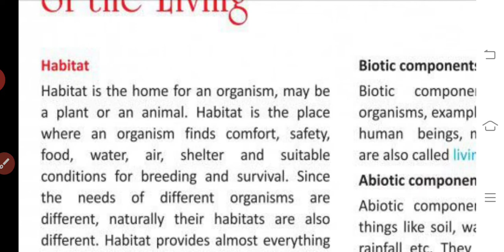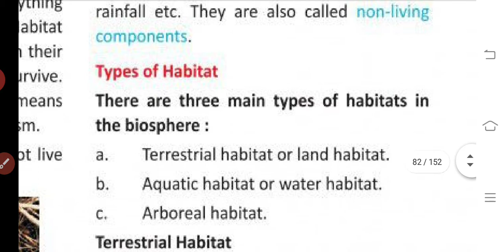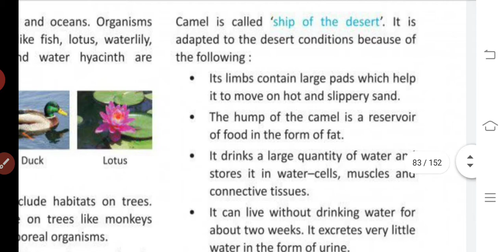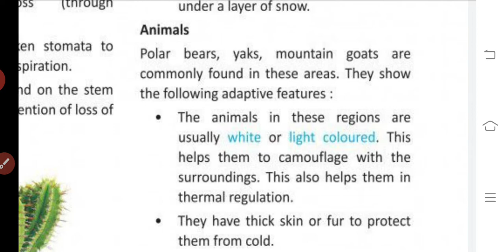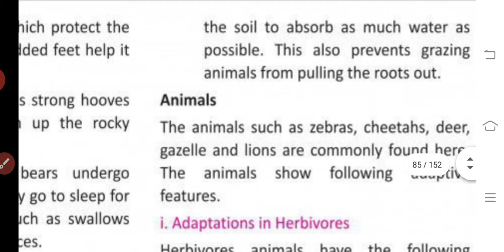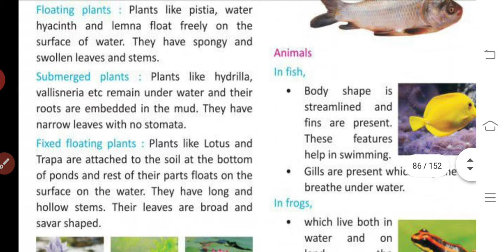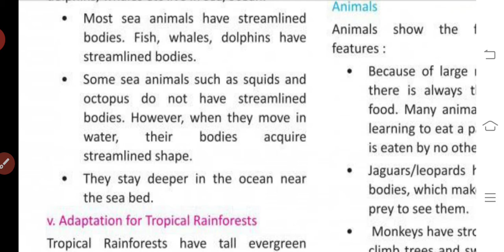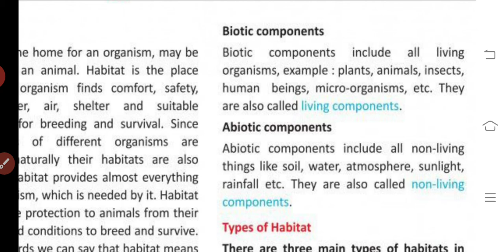6 std Science unit:10 The habitat of the living